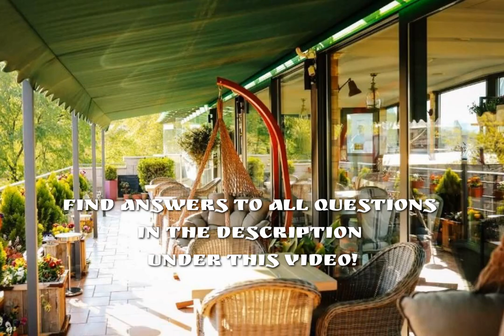Sharden Villa Boutique Hotel, Tbilisi ★★★ 360° Panoramas on Booking com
MORE FOR COMPARISON:
Tbilisi-hotels.com

OPPORTUNITY to SAVE MONEY - GET IN TOUCH & TRY to BOOK DIRECTLY